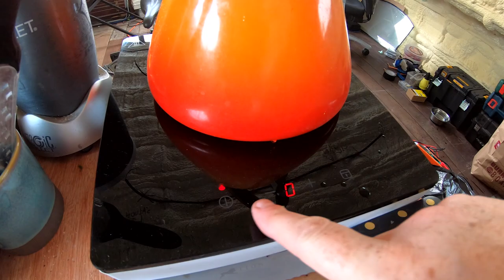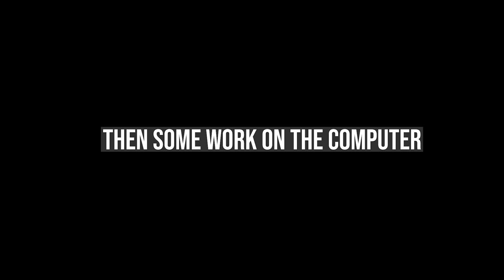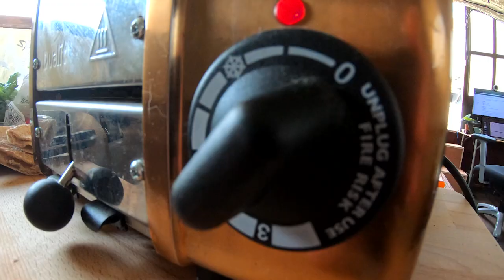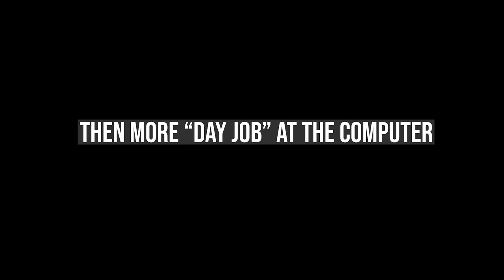#27 Living On Board While Renovating - Dutch Barge Home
This week a day in the life living on board a Dutch barge while you're renovating it. How do you work? How do you wash your clothes? Let me show you!